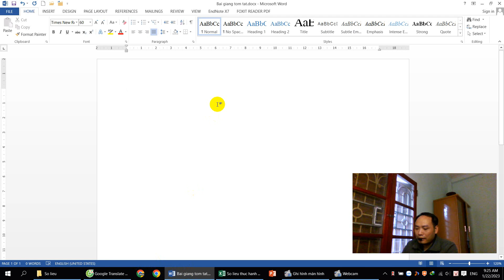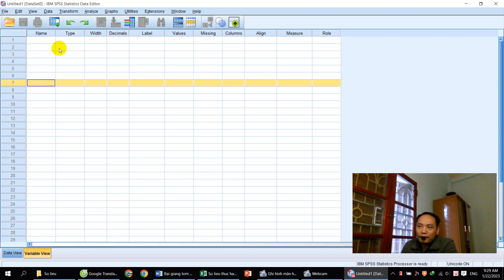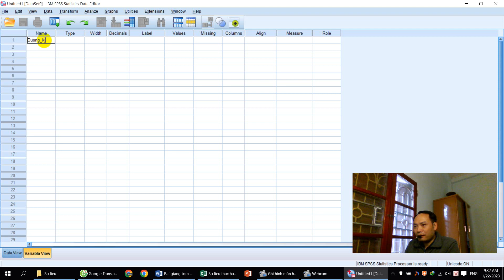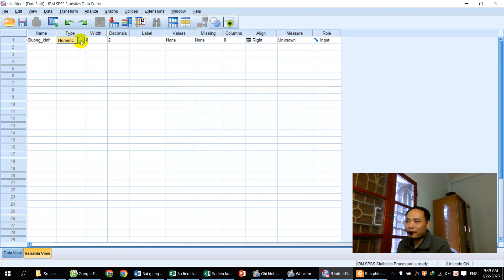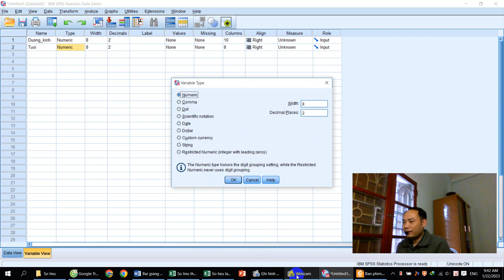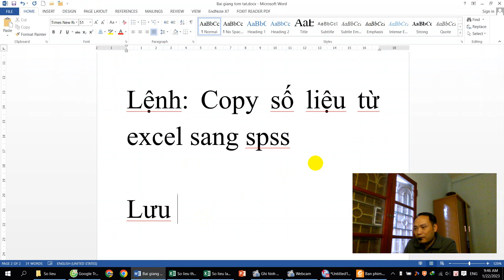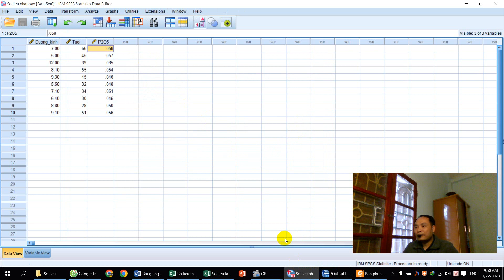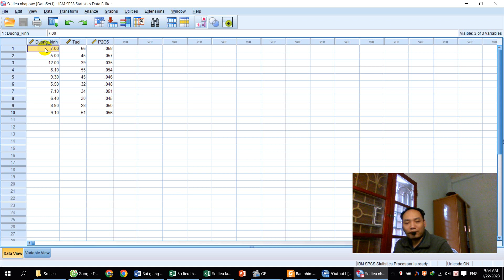Bài 1: Giới thiệu giao diện và nhập, lưu số liệu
TUYỂN SINH ĐÀO TẠO TRỰC TUYẾN, TỪ XA
"PHÂN TÍCH SỐ LIỆU NGHIÊN CỨU LÂM NGHIỆP, NÔNG NGHIỆP, MÔI TRƯỜNG, KINH TẾ VÀ XÃ HỘI HỌC"
Theo yêu cầu của các anh chị em, hiện nay thầy đã xây dựng xong lớp học phân tích số liệu nghiên cứu về cả lâm nghiệp, nông nghiệp, môi trường, kinh tế và xã hội học.
Nhớ xem kỹ các thông tin trong link sau để biết nội dung học, học phí, cách học... trước khi đăng ký học.
Nhờ anh chị em chuyển thông tin này tới các anh chị em cần.
Và mong anh chị em thông cảm nếu thông tin này đã làm phiền.